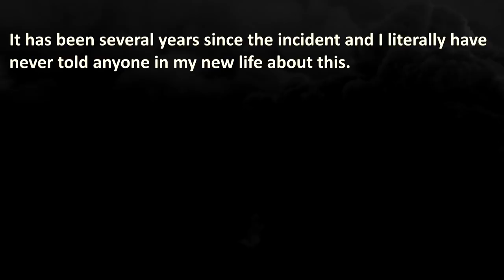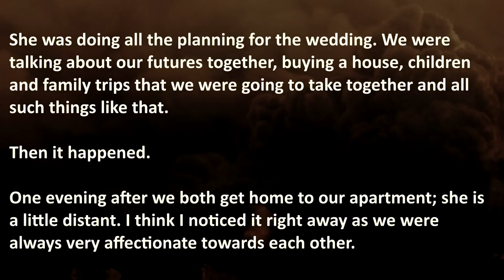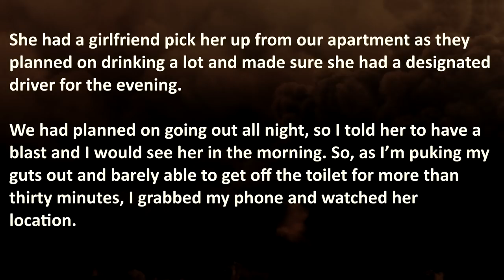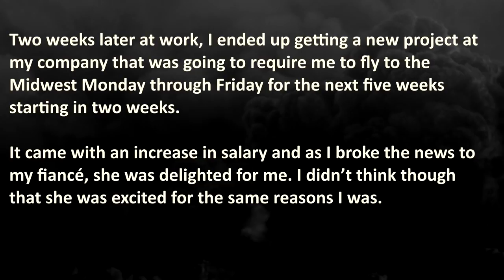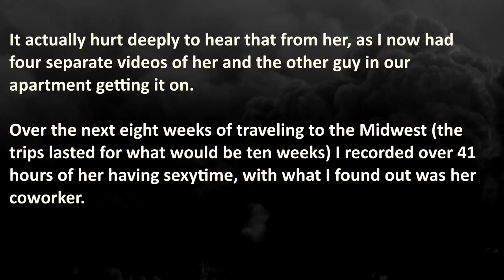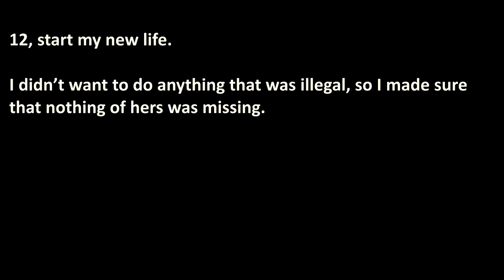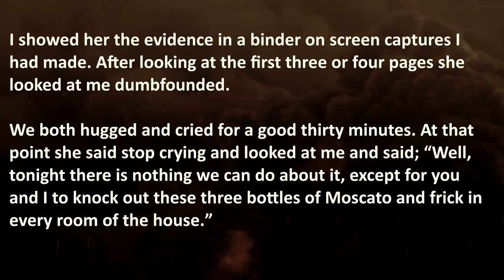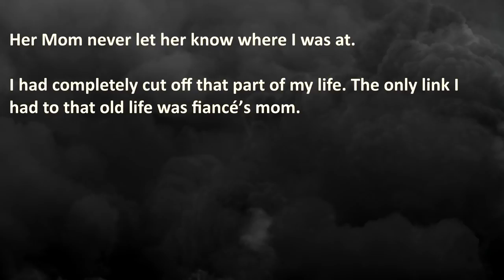Cheating Fiancé Ghosted in True Nuclear Revenge Story | Cheating Revenge #3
Cheating Fiancé gets Ghosted in a True Nuclear Revenge Story. Cheating Fiancé keeps her affair a secret, spouse ends up in the arms of the mother of cheating wife... which results in the spouse keeping the most nuclear secret in the end.

00:00 – "Introduction"
00:48 – “Ghosting Revenge” – Fiancé Wife cheated… so man of cheating spouse doest the unthinkable, he goes after her mom and ghosted her like a true savage

🔥 WARNING: These True Revenge Stories consist out of Brutal cheating confessions, therefore it may be stressful or upsetting to some viewers. These are not Cheating pranks!

Royal AI is a Entertainment Youtube Channel prioritizing a High Quality Standard, by creating your experience with Artificial Love and Passion❤️. Before we reach the Singularity, we Guarantee to share the Finest and Best Revenge Stories with a Authentic TTS Voice Experience.

💣 More need for Vengeance? This might be for you; True Revenge Stories about Animal Abusers suffering Revenge:

💡 - If you had any experience with a cheating spouse, infidelity and adultery, please don't resort to Nuclear Revenge Acts to get back at a cheating partner. Letting go and focusing on you is always the way to go!